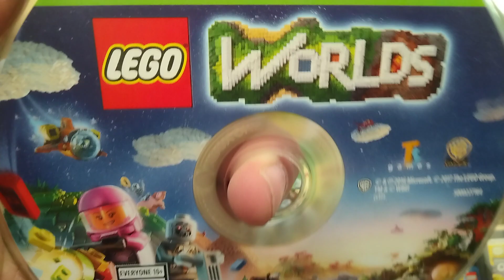Lego worlds xbox one